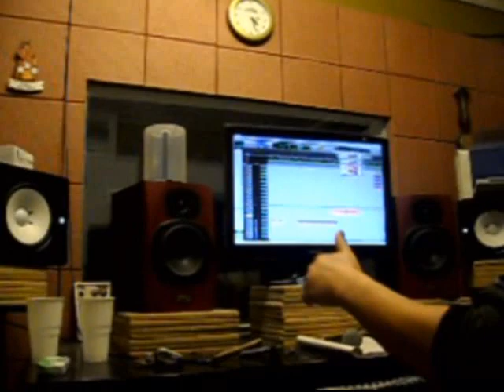Only For Life-SICK OF THE STUDEO